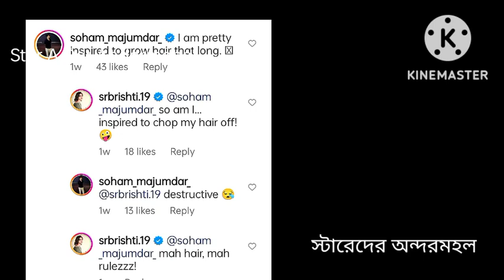বাস্তবে ডিভোর্স হয়ে যাচ্ছে সোলাঙ্কির | প্রেম করছেন জনপ্রিয় অভিনেতার সঙ্গে | Solanki Roy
soham solanki,soham majumdar solanki roy,solanki roy boyfriend name,soham majumdar,is solanki roy divorce,is soham solanki love relationship